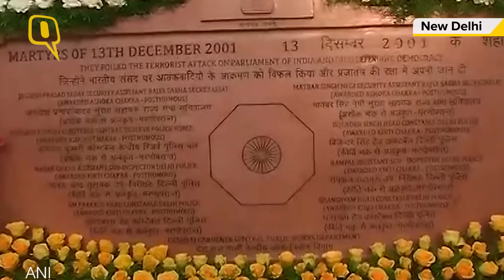The Quint: Lawmakers Remember Martyrs of 2001 Parliament Attack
Prime Minister Narendra Modi, Vice President Hamid Ansari and other parliamentarians today paid tributes to the martyrs of the 2001 attack on Parliament.
Others present at the ceremony included Lok Sabha Speaker Sumitra Mahajan, Congress President Sonia Gandhi and former Prime Minister Manmohan Singh

Congress leaders Ghulam Nabi Azad and Anand Sharma, BJP MP Satyanarain Jatiya and TMC MP Derek O'Brien too attended the solemn ceremony held in the premises of Parliament on the 15th anniversary of the attack.
On December 13, 2001, five heavily-armed gunmen stormed the Parliament complex and opened indiscriminate fire, killing nine persons.
Five Delhi Police personnel, a woman Central Reserve Police Force (CRPF) official, two Parliament watch and ward staff, and a gardener were among those who lost their lives in the tragic incident.
Also Watch: Parliament Attack: When Terror Struck India’s Citadel of Democracy